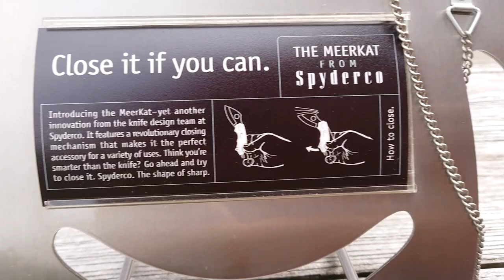Spyderco Meerkat Countertop Display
My collection contains many nice knives, but some of my most prized collectibles don’t have a sharp edge. This Spyderco Meerkat countertop display is a good example. It was designed to demonstrate the Meerkat’s phantom lock. To me, it shows more aspects of Spyderco’s philosophy than ‘just to show how the new phantom lock works’. In many ways, it’s a great piece of Spyderco history...